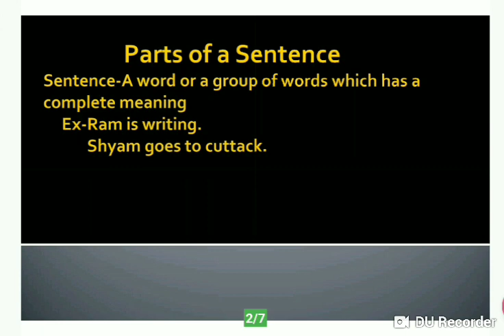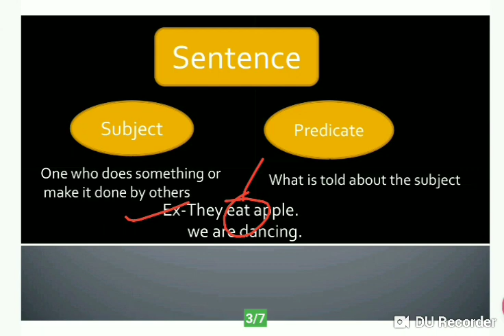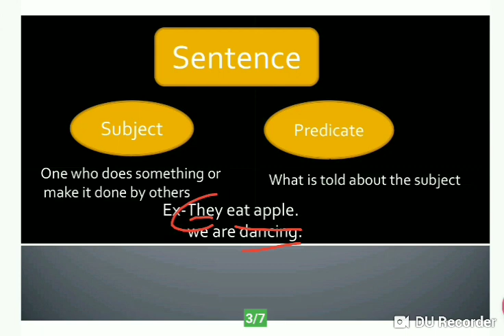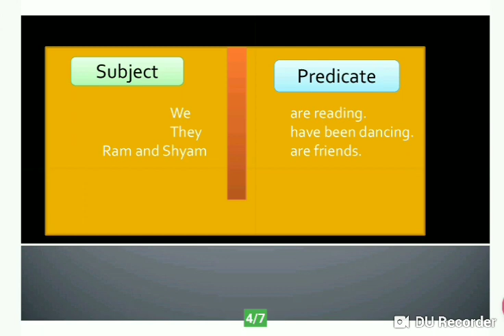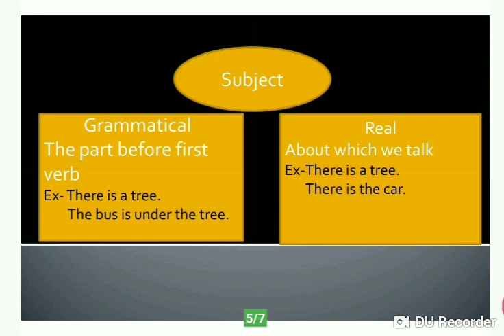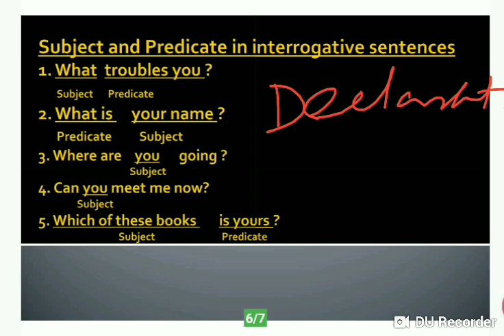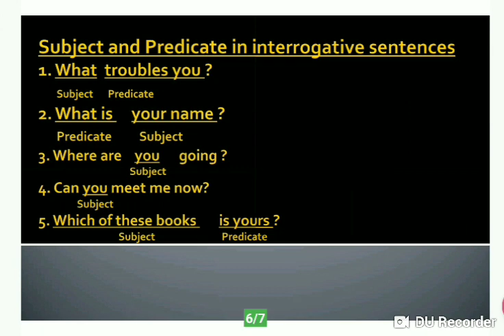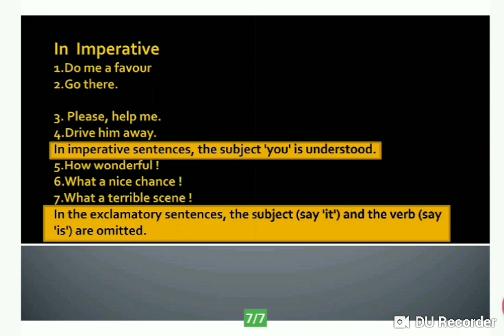Subject and Predicate By Hemant Bag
English Grammar in Sambalpuri Language